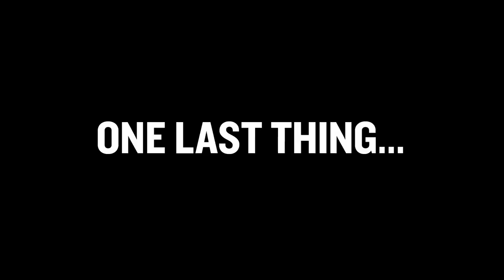Climbing, Vaulting & New Weather Showcase Trailer ~ PLAYERUNKNOWN'S BATTLEGROUNDS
Get juicy as we witness the trailer for PLAYERUNKNOWN'S BATTLEGROUNDS upcoming climbing, vaulting and new weather!

All Footage is from PLAYERUNKNOWN'S BATTLEGROUNDS